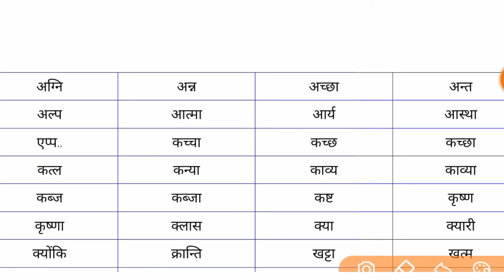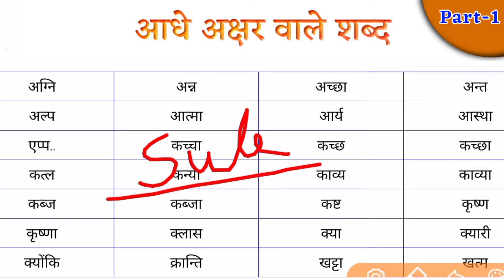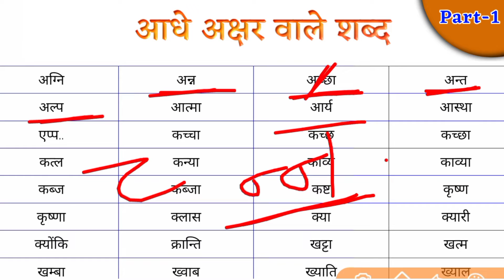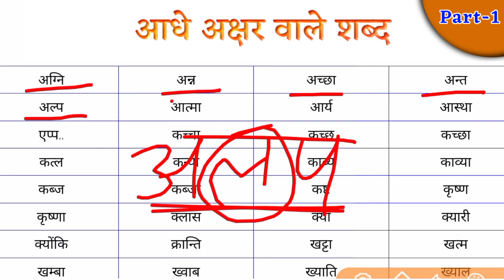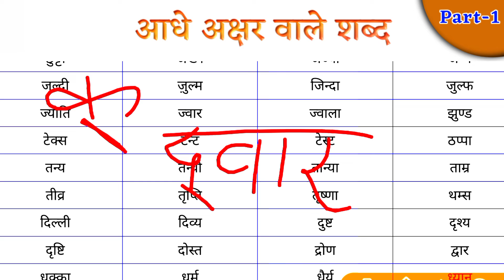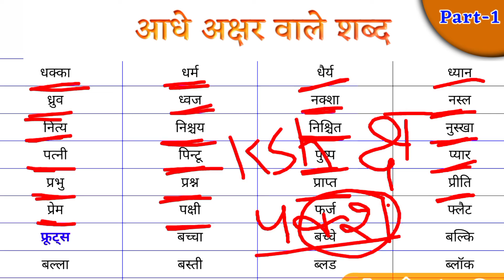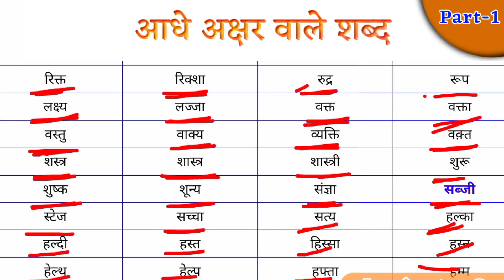Aadhe akshar wale shabd l आधे अक्षर वाले शब्द l हिन्दी पढ़ना कैसे सीखें l Half letter words in hindi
Hlo dosto aj ke class me aadhe akshar se banane wale shabdo ko bahut hi saral bhasha me padhana aur likhana dono sikhaye hai .

  हेलो दोस्तों आज के कक्षा मे आधे अक्षर से बनने वाले बहुत सारे शब्द को पढ़ना और लिखाना दोनों साथ मे सिखाने का प्रयास किया हैं ।

1)  aadhe akshar wale shabd

2) aadhe akshar ke shabd hindi me

3) adhe akshar wale shabd sikhao

4) hindi padhana kaise sikhe

5) aao padhe 'adhe akshar wale shabd aur wakya